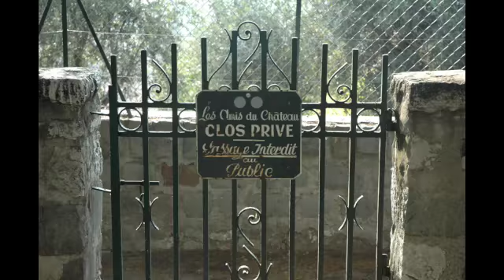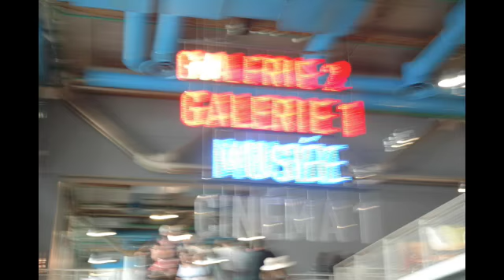France Stop-Motion Summer 2009